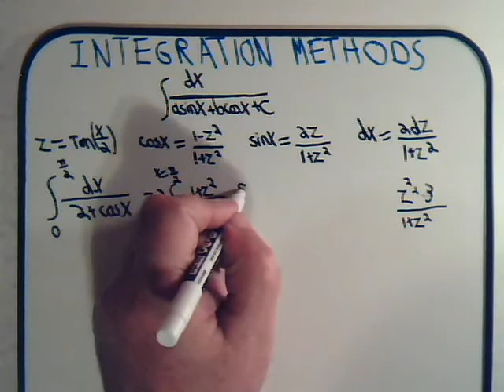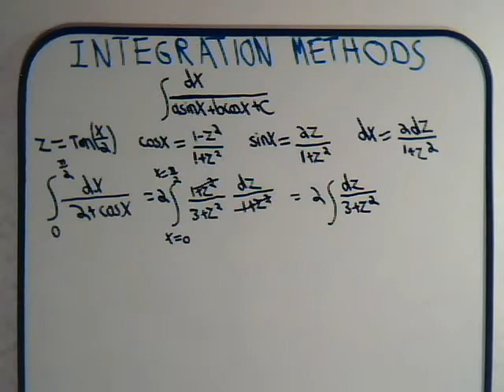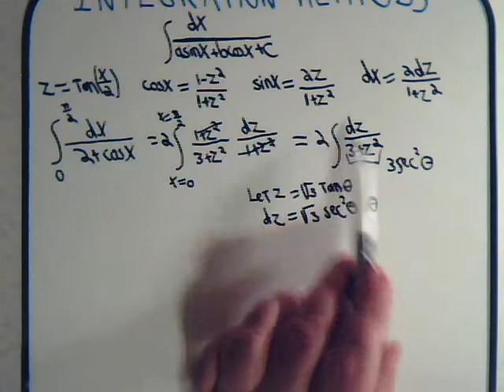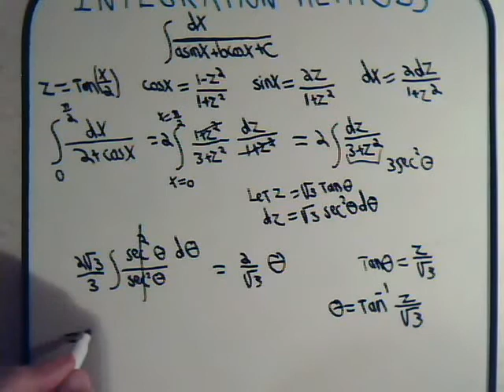Integration Rational Trigomonetric Functions [B] Example 2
Math & Science Tutoring Videos From digital-university.org